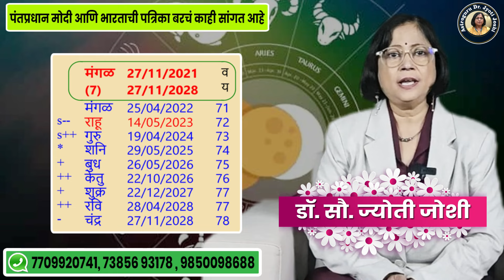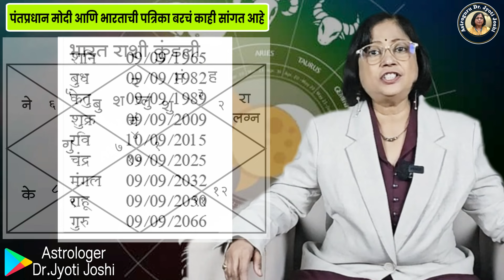पंतप्रधान मोदी २०२६ मध्ये निवृत्ती घेणार का । Will PM Modi retire in 2026?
आपल्या देशाचे पंतप्रधान मोदी यांच्या वाटचालीविषयी आपणा सर्वांनाच माहित आहे. देशातील चालू असलेल्या घडामोडी पहाता तसेच मोदी यांच्या पत्रिकेचे ग्रहमान यावरून पंतप्रधान मोदी २०२६ मध्ये निवृत्ती घेणार का ? असा प्रश्न समोर येत आहे. तर काय सत्य, हे जाणून घेण्यासाठी  आजच्या भागाला शेवटपर्यंत बघायला विसरु नका. तसेच ही माहिती तुम्हाला आवडल्यास तिला व्हिडिओला शेयर देखील नक्की करा. जेणे करुन इतरांपर्यंत देखील ती पोहचू शकेल.

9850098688 या नंबर वर G pay किव्वा phone pay करून याचं नंबर वर स्क्रीन शॉट टाकावा.
मराठी